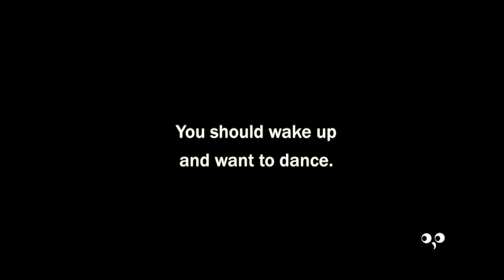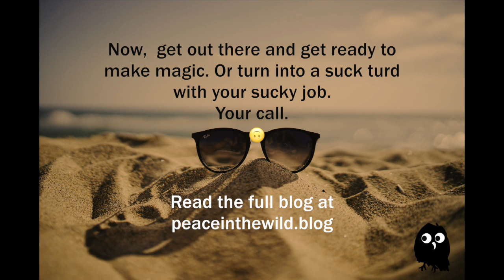You Can Do Better: Why Your Current Job Sucks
This video is an intro to the blog post, You Can Do Better: Why Your Current Job Sucks. The full blog can be found here: peaceinthewild.blog